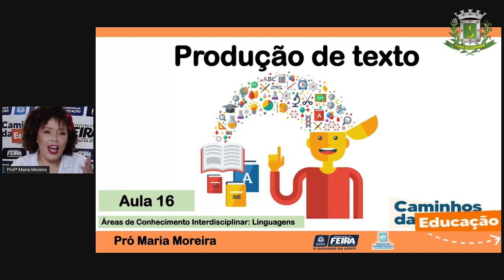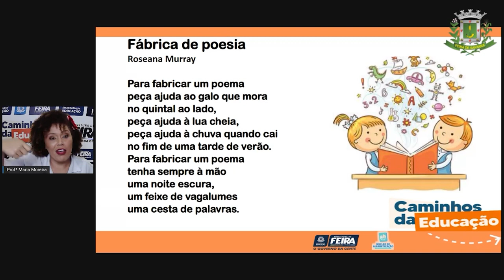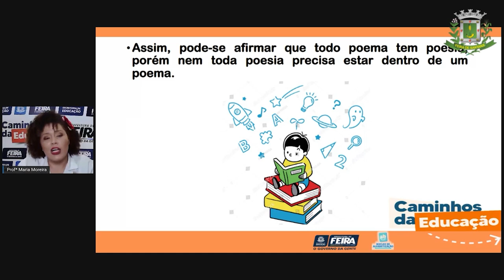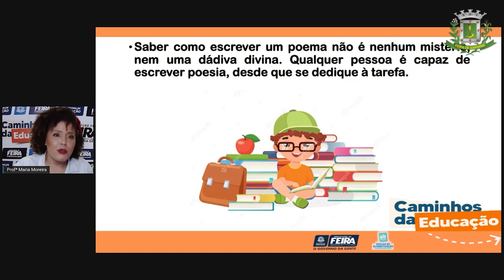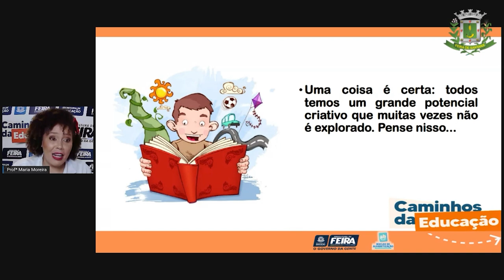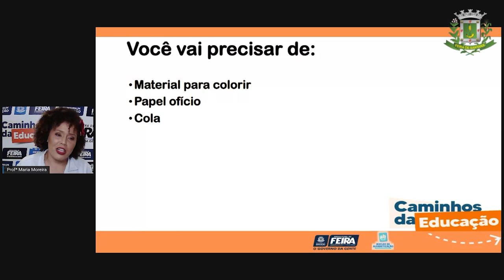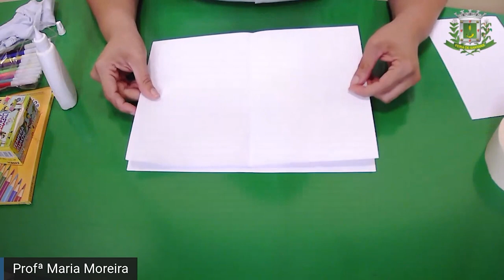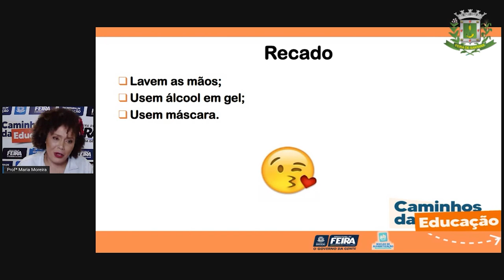3ºANO Aula 16 Profª Maria Moreira Linguagens Produção textual